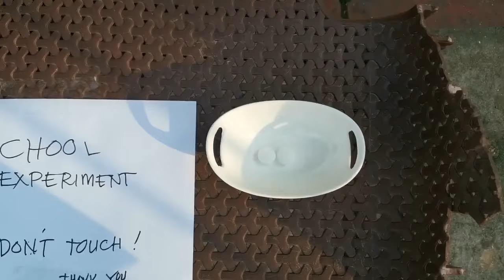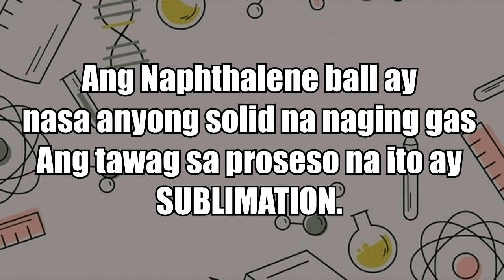EXPERIMENT 3 | SUBLIMATION | SCIENCE | NAPHTHALENE BALLS | PERFORMANCE TASK | GRADE III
In this video, you will see how Sublimation works using Naphthalene Balls, hope you enjoy this video.